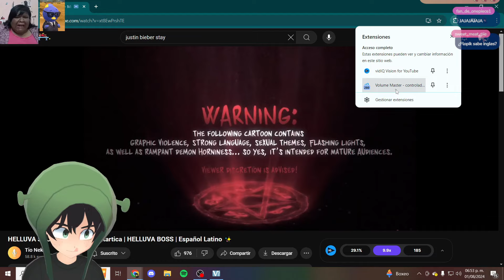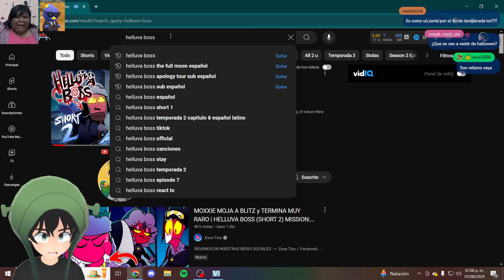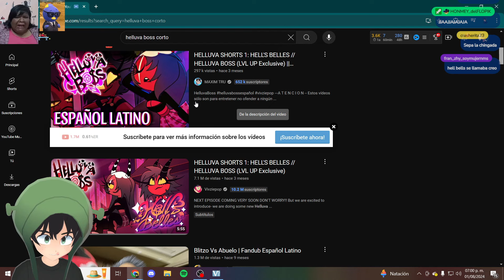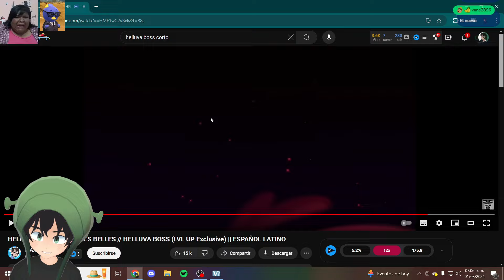EL MEJOR corto de HELLUVA BOSS 😂 | HELLUVA BOSS MISIÓN: ANTÁRTIDA Español Latino